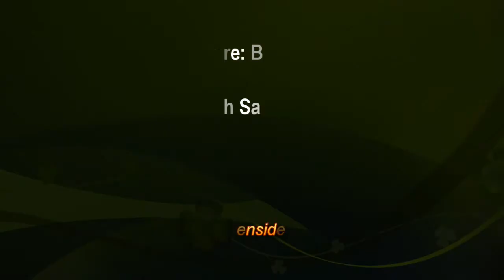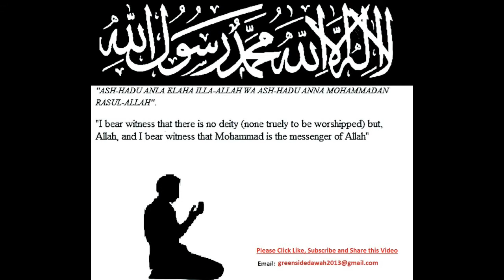English Lecture: Blessings of Salam